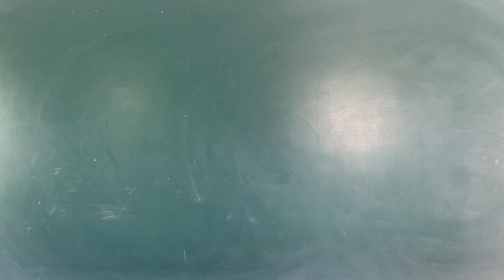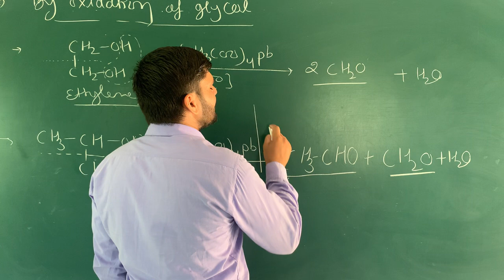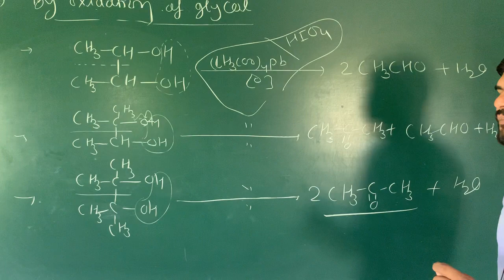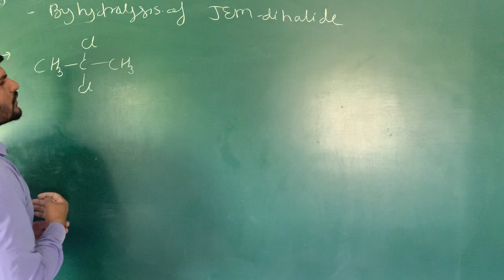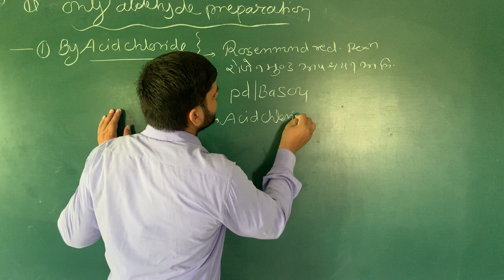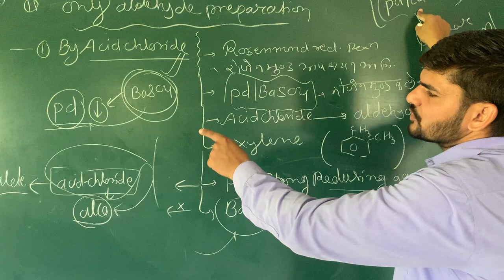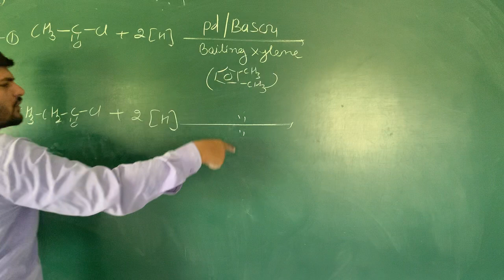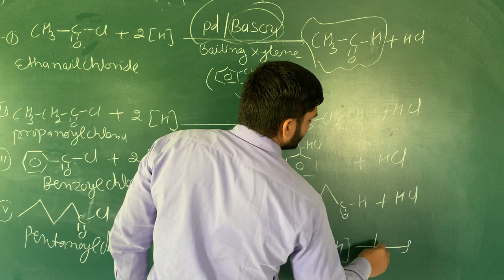Oxidation of glycol Hydrolysis of JEM di halide Rosenmund reduction reaction